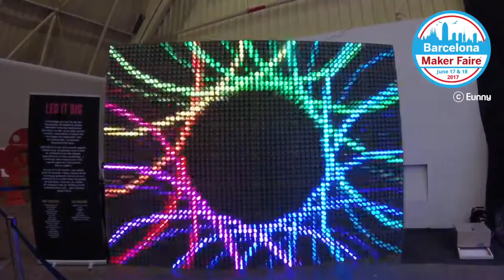Maker Faire Barcelona 2017 - Indoor exhibition 1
Maker Faire Barcelona 2017 - Indoor exhibition
water, LED, bottle, VR, balloon, transformable architecture, 3d printer, 3d printing, 3d printed, dress, toe shoes, ballet,